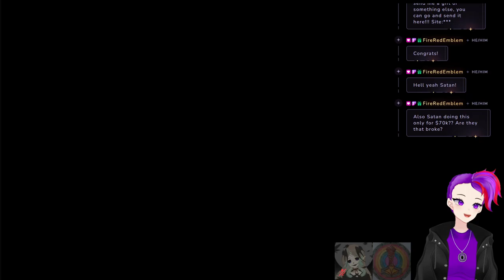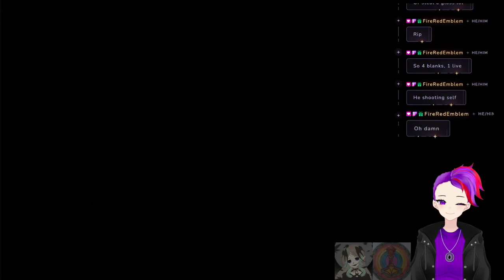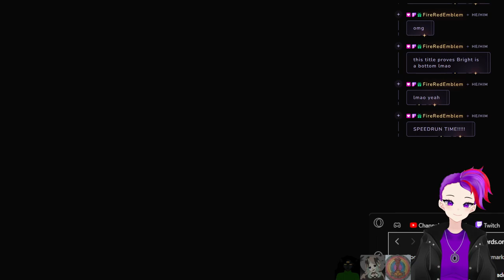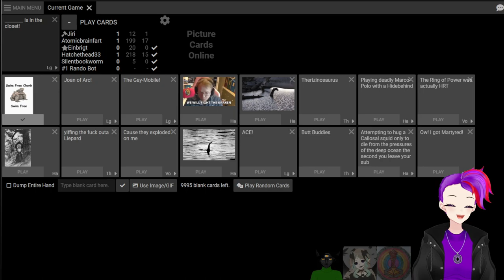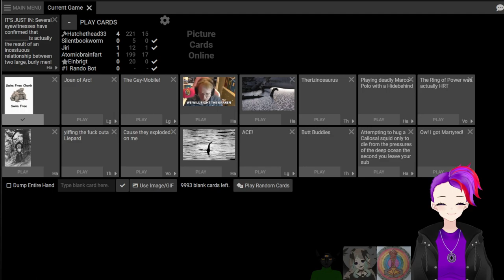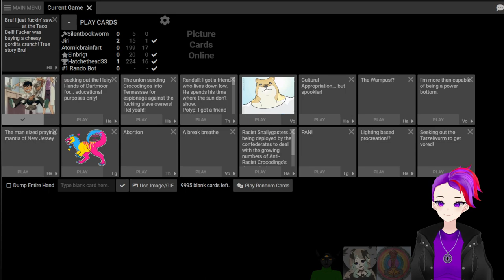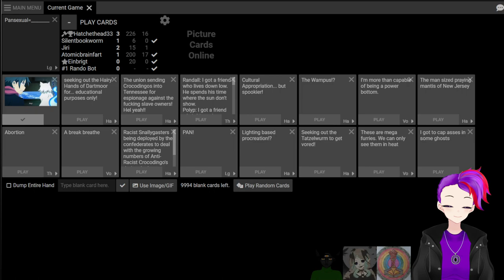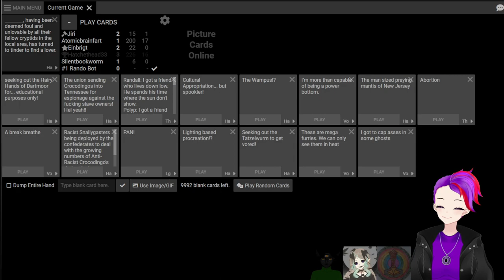Playing some russian roulette with @hatchethead33!!! VOD